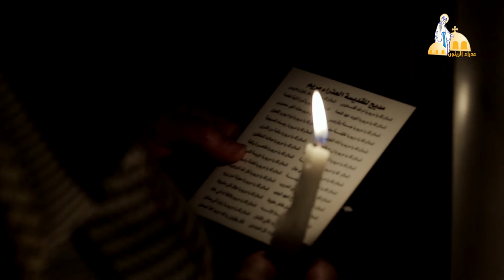كلمة افتتاحية احتفالية اليوبيل الذهبي للبابا تواضروس الثانى